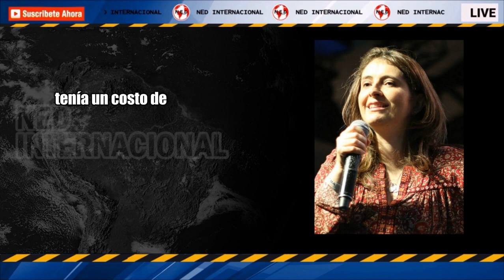✔️ 3 MILLONES DE JÓVENES || COLUMNA PALOMA VALENCIA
Hoy Colombia tiene cerca de 3 millones de jóvenes entre 15 y 28 años que no estudian ni trabajan, esto representa el 27% de los jóvenes del país donde el 65% son mujeres. Esta es la cifra de los NINIs más alta de los últimos 16 años quitando la pandemia. El gobierno nacional, que se eligió con un voto mayoritario de las juventudes, y que les prometió más oportunidades no se las ha ofrecido.